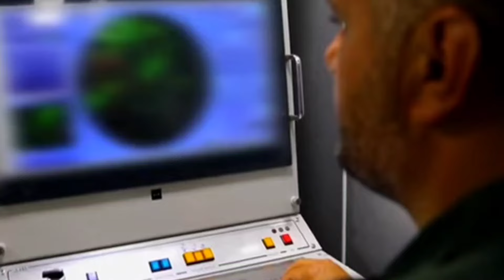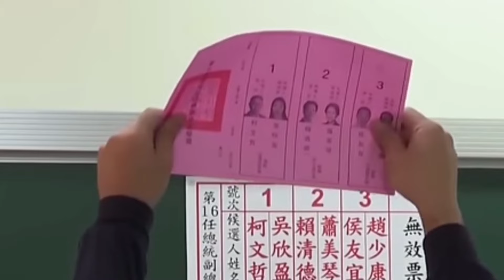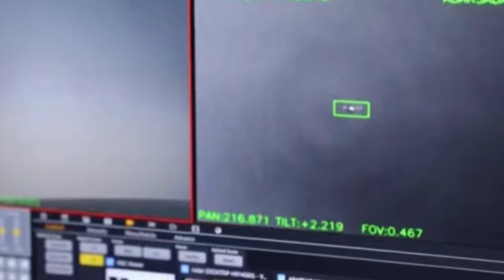โลกยุค 2024 ศึกชิงภูมิรัฐศาสตร์ "สมรภูมิเดือด" l ยูเครน - อิสราเอล - ตะวันออกกลาง - เอเชีย ส่อระอุ!